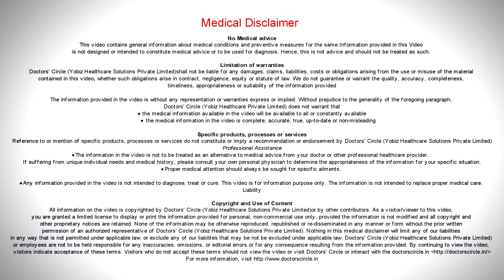Are IVF babies born smaller? - Dr. Shwetha Y Baratikkae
There are  lot of speculations around the baby  is born after IVF, whether they are normal, not normal, what  is the  abnormality  dates, what happens during pregnancy, wais the effect after birth, so these are the questions that  suppose if  I  were undergoing IVF probably then i would have through  about it a million times.  When we visit a playground and see plenty of children playing around, can you identify a child who is born from normal pregnancy and a child who is born from IVF pregnancy. We really cannot differentiate between these two. But now when we are towards the assisted reproductive technology, we are definitely going against nature and it is not as normal as the regular pregnancy. But the difference is the  abnormality rates in regular pregnancy is but 4%  but when we do an IVF the abnormality rate in the babies are about 8%. So the rates are not too high for people to think about it and people feel that in IVF babies their activities are not that good maybe their IQ level are not that good, but there are studies from the IVF born babies and they are on par with the normal children who are   born out of normal pregnancy and the recent thing is about autism. Recent thing is about autism, There are few papers which came saying that IVF increases the risk of autism.  But when we look back at the previous papers and so many studies that are being done, autism risk is not related to IVF babies. IVF pregnancy is because they would have had some intrinsic issues and that is why they wouldn’t be able to conceive on their own. After doing an IVF, there will be more chances of miscarriages, more chances of developing sugar, diabetes and hypertension and sometimes preterm deliveries. So these are the risks that are associated with IVF which is more than the normal pregnancy. In normal pregnancy all these risks would be about 10%. In IVF pregnancy it could go as high as 25%. So the risk is there but it is marginally high than the regular pregnancy, it is not that it has come 2 times or 3 times more. So IVF is one of the safe method to have pregnancy and once you are pregnant, it has to be monitored in a proper way to have an ideal outcome.